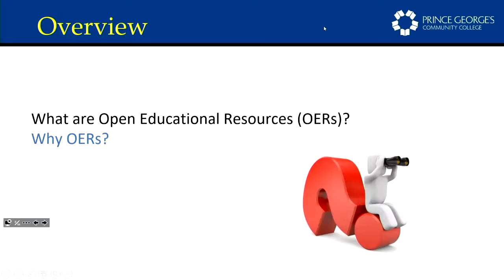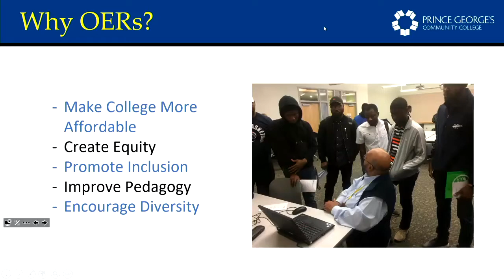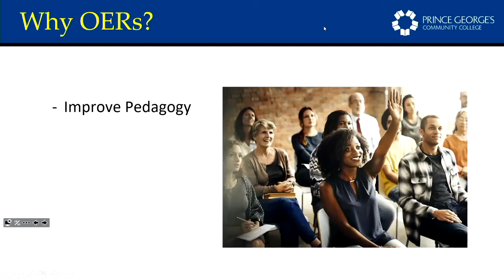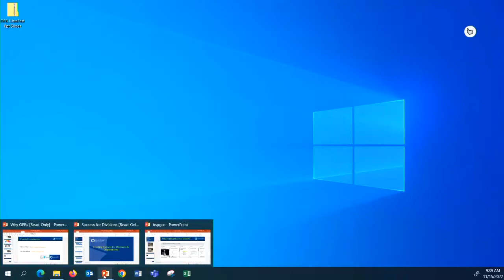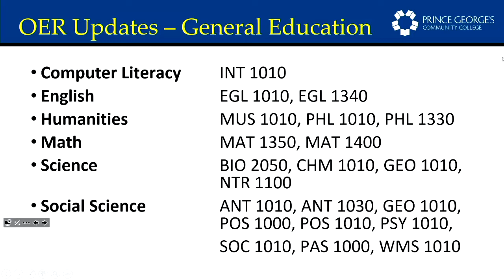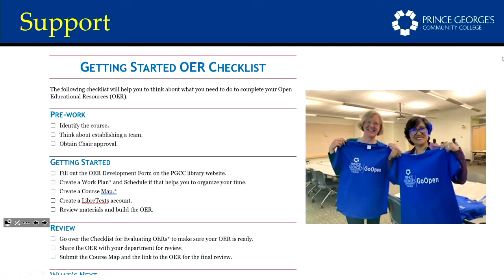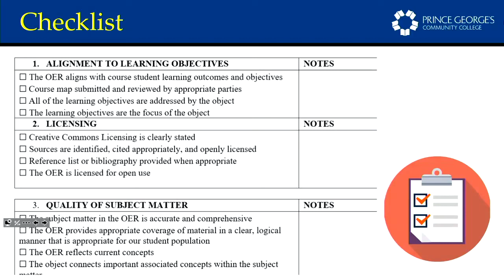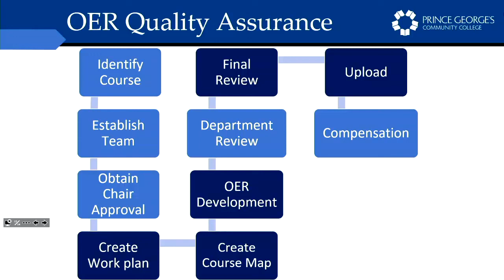LibreFest 2022: Why OER?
What are Open Educational Resources (OER) and how can we help our students save money and have access to quality learning and teaching materials?